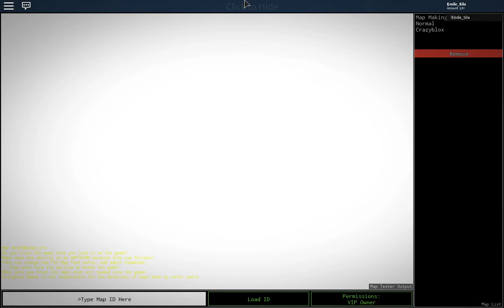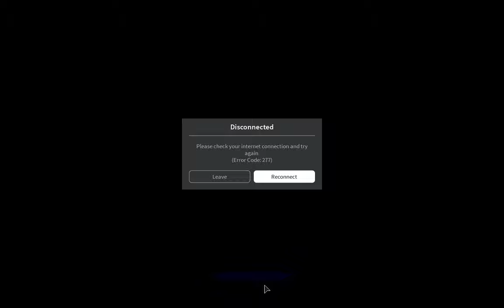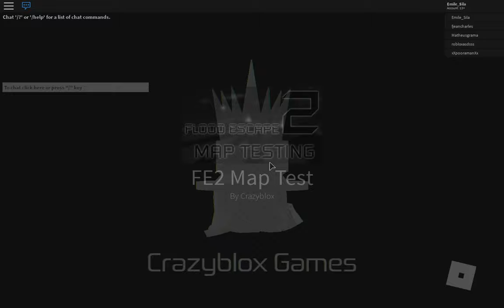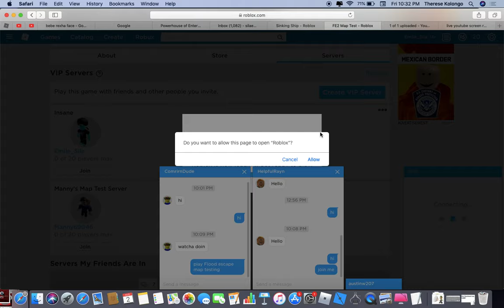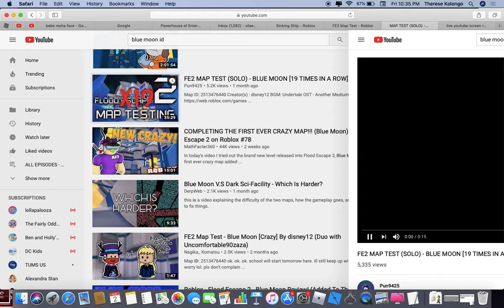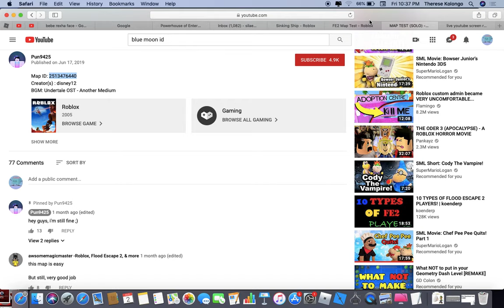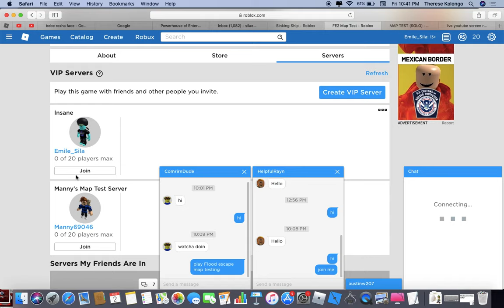REALLY CRAZYBLOX, WHY DO U MAKE THE GAME LAG?